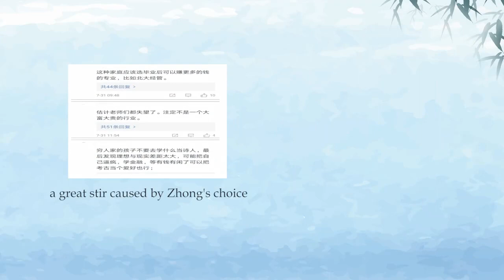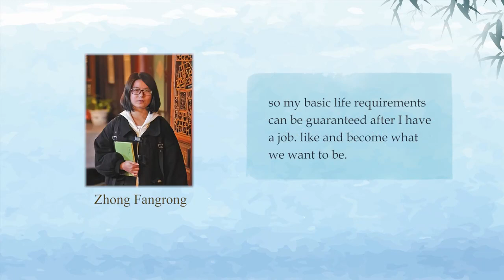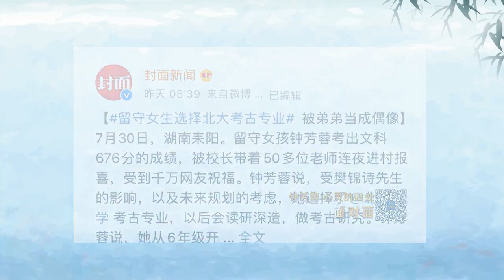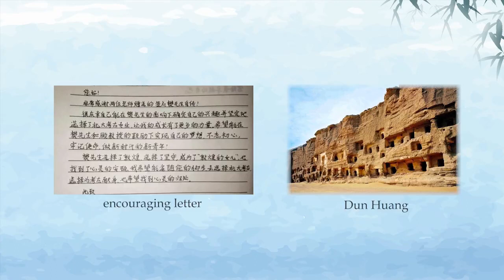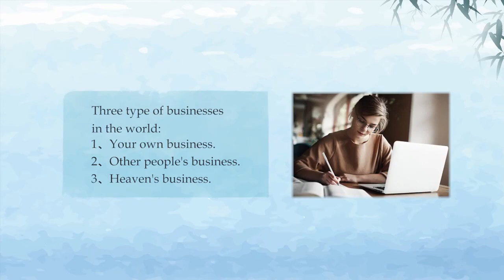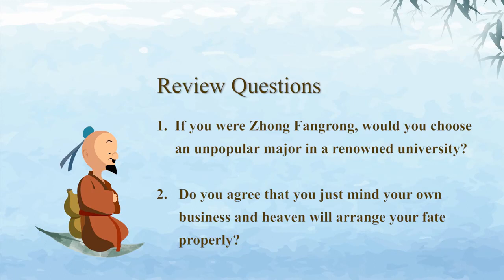中国传统文化与心灵疗愈 | 3.6 What does a man that finds his real self look like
本课程将借鉴现代心理学理论，对中国传统文化中所包含的心灵疗愈价值进行阐发，探讨获得平等感、自由感、自适感、幸福感、平和感的方法，希望能帮助学生掌握中国传统文化的重要思想，并提高学生获得幸福的能力。